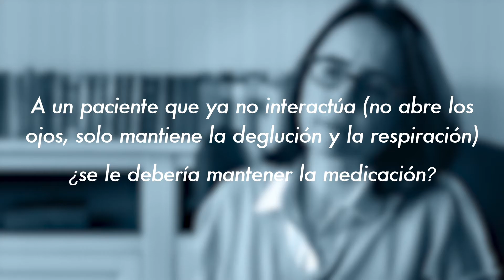Hasta cuándo mantener la medicación a un paciente con Alzheimer o demencia en fase severa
Cuando un paciente alcanza la fase severa de la enfermedad de Alzheimer es posible que ya no interactúe ni abra los ojos, pero Cristina Fernández, jefa del Servicio de Neurología del Hospital Universitario de Sanitas La Moraleja, es partidaria de mantener la medicación siempre que esta mejore la calidad de vida del paciente.